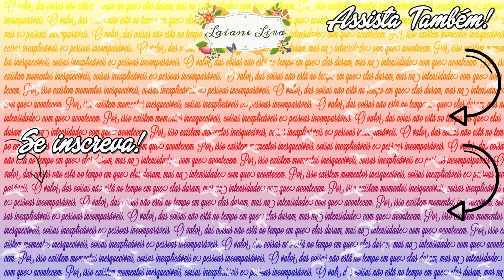RESENHA E MAKE PALETTE PERFECT 12 NEUTRALS | LAIANE LIRA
Confira a resenha da nova Palette Perfect 12 Neutrals da Make B. de O Boticário e aproveite e aprenda a fazer uma make super fácil.

Produtos usados nesse vídeo, todos de O Boticário:
Make B. Palette de Maquiagem Perfect 12 - Neutrals
Make B. Máscara Extra Volume
Make B. Bronzer Golden Flower
Make B. Iluminador Compacto Facial
Make B. Batom Perfeito Mate - Very Berry

Obrigada! :)